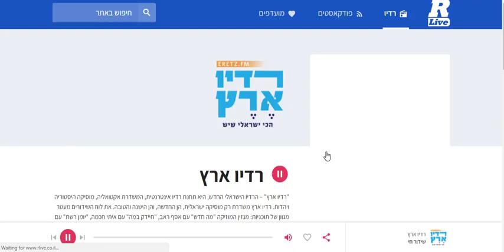ADIO Migdal Insurance ChatBot rlive 07 03 2018